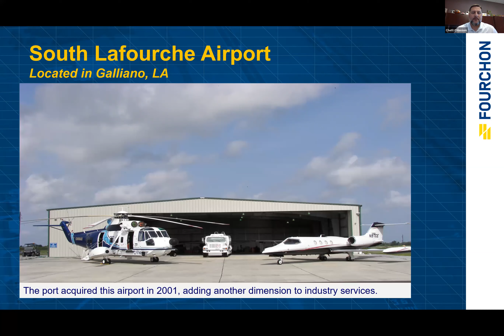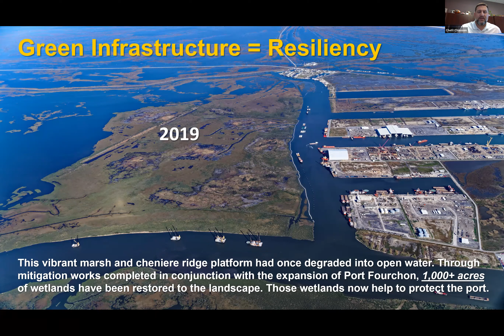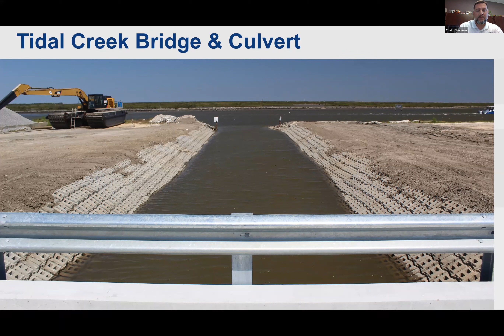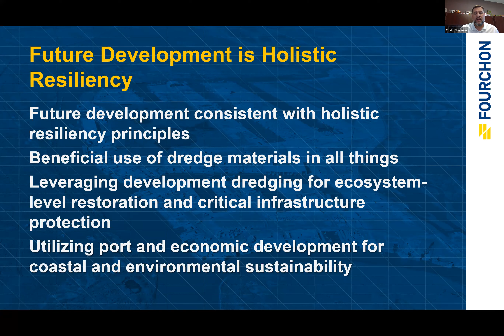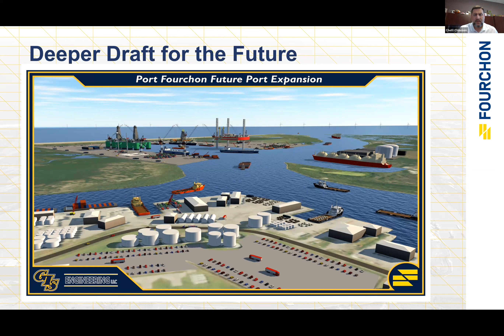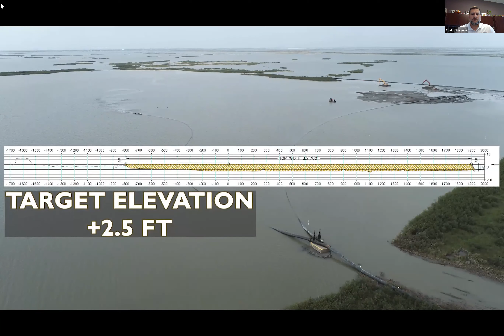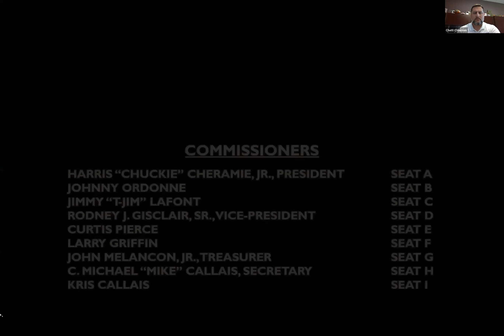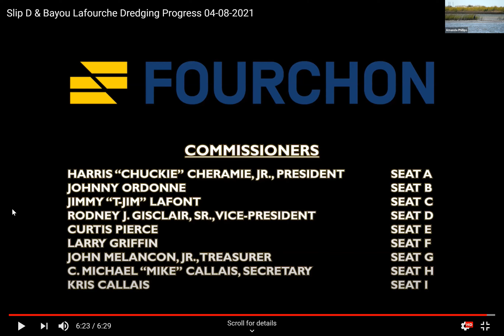ROR Field Report: Port Fourchon "Where Energy Meets Environment"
Restore or Retreat was very excited to welcome Greater Lafourche Port Commission/Port Fourchon Executive Director and ROR Vice-President, Chett Chiasson, as ROR’s next Field Report guest! On Thursday, May 6, Chett discussed a theme of “energy meeting the environment” and how Port Fourchon has created successful environmental partnerships for decades. Chett shared a fun bonus video displaying real-time dredging work as part of Port Fourchon's holistic resiliency mindset. Learn more in this Field Report webinar!